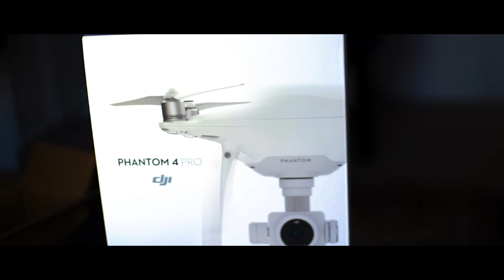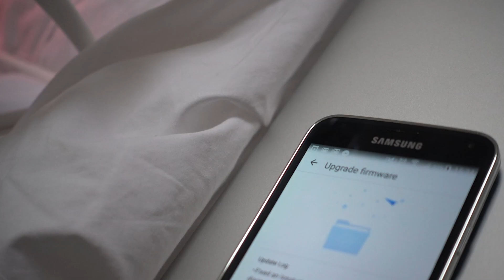DJI Phantom 4 Pro / Unboxing + First Flight Fail!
The DJI Phantom 4 Pro has absolutely blown my mind, if only I wasn't such a fail with it!